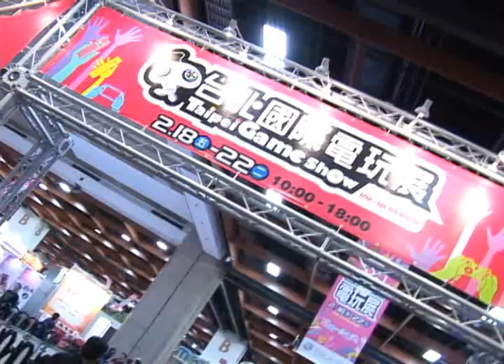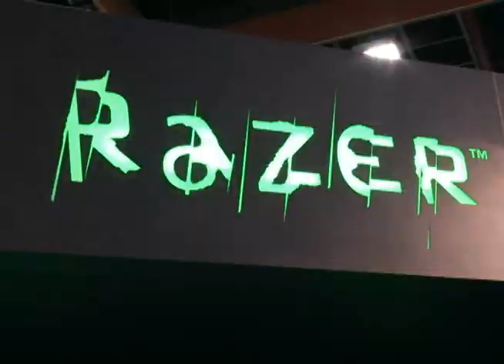2011 Taipei Game Show 第一手精彩直擊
2011電玩展第一手精彩直擊 所有活動全蒐錄
不看可惜!沒有到場的玩家朋友!請好好欣賞吧!